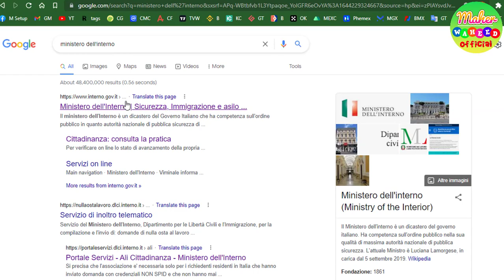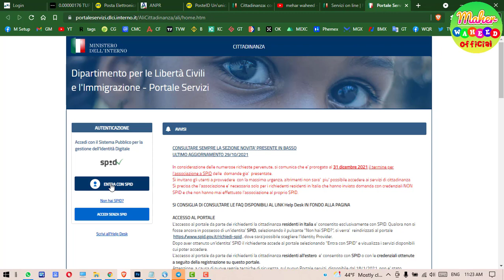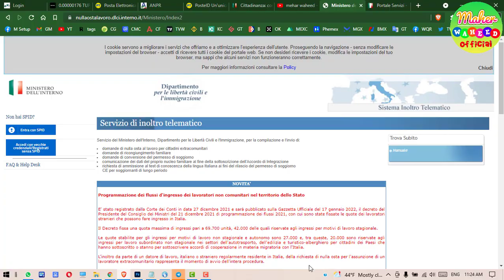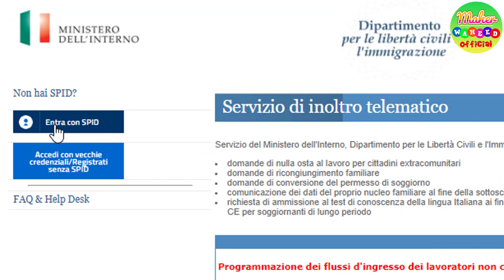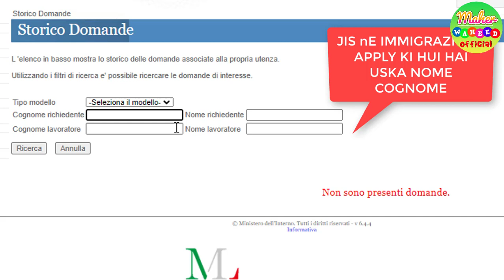Ministero dell’Interno Punjabi- Pratica Cittadinanza Check Online - Immigrazione Flussi Check Online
______________/LINKS\_____________________________
Support Chat Like Whatsapp
Must Follow on Facebook, Instagram, And Tiktok:
If You Want to Make Online Earning Then Create Your Own Crypto Account.
Cryptocurrency Account Links: Paisa Kamana Hai To In Sab Per Account Bna Lo Fta Fat...